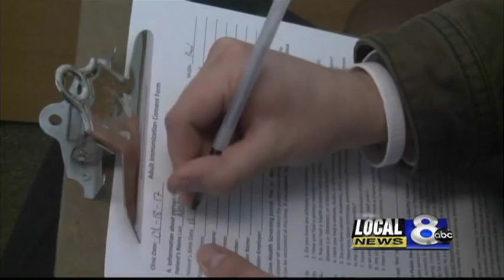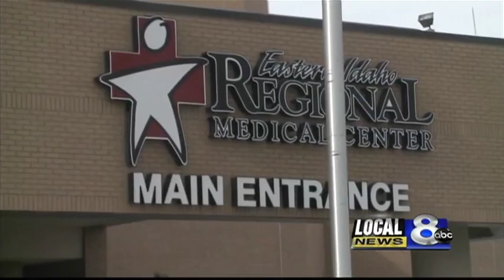CDC study shows gap in health coverage for rural Americans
Rural Americans are significantly more likely to die from presentable causes due to a lack of accessible medical care